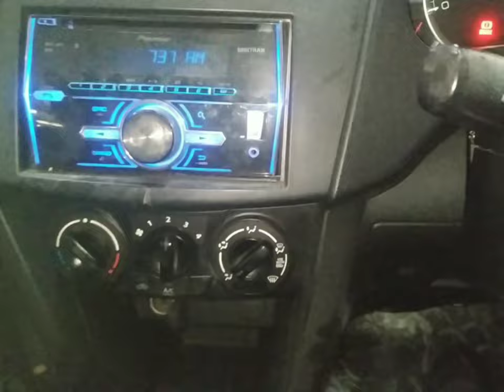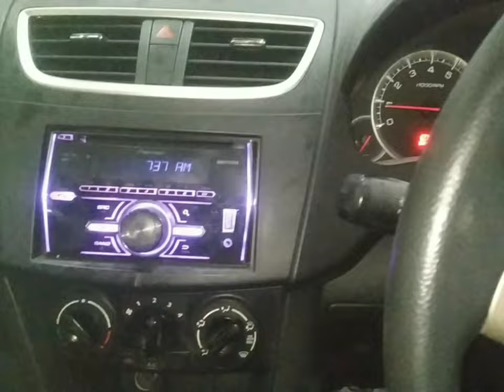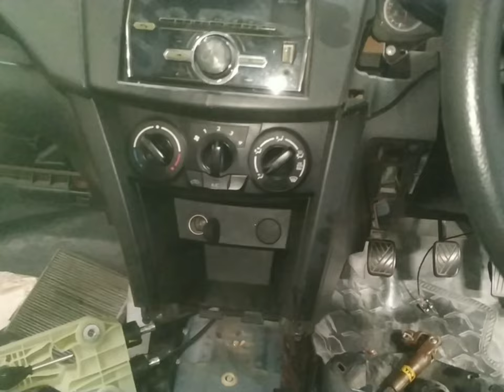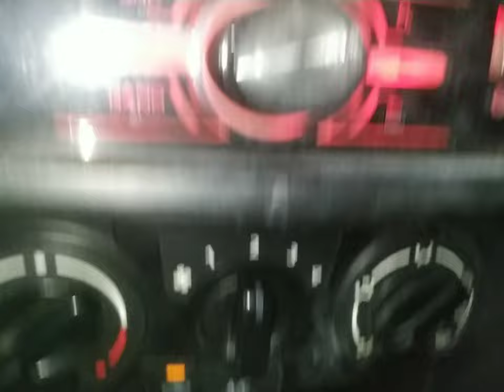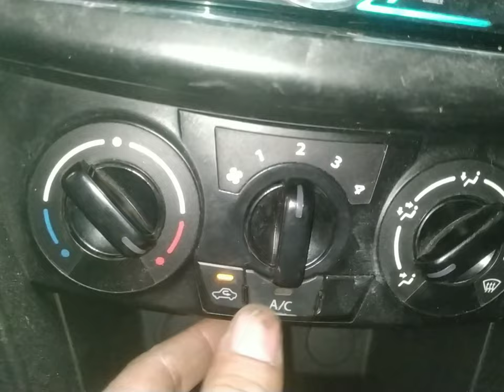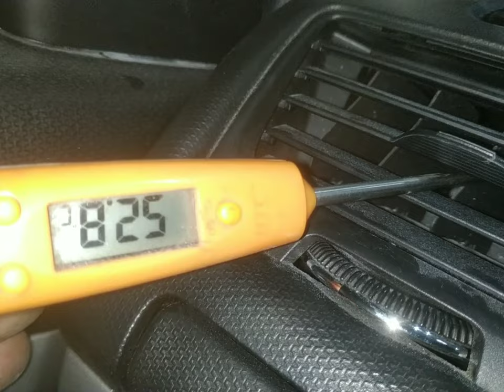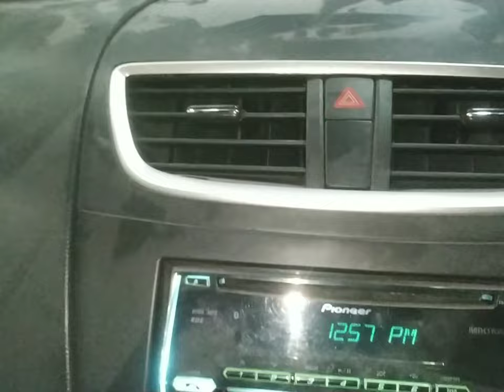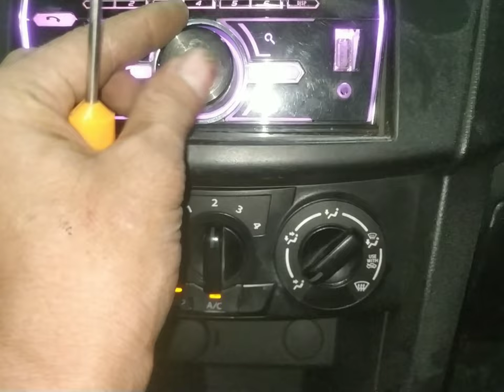swift dashboard open? swift dzire ac heater not working? swift me heater nahi chal rha hai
work

audi cars
mercedes-Benz cars
BMW cars
jaguar car
mitsubishi car
Aston Martin cars
Haval cars
Fisker cars
BYD cars
Datsun cars
Isuzu cars
OLA cars
McLaren cars
Bentley cars
Ferrari cars
Maserati cars
Bugatti cars
Tesla cars
MINI cars
Lamborghini cars
Lexus cars
Porsche cars
Rolls-Royce cars
Nissan cars
Volvo car
Citroen cars
Jeep cars
Renault cars
Land Rover cars
MG cars
Skoda cars
Volkswagen cars
Honda cars
Kia cars
Toyota cars
Mahindra cars
Tata cars
Hyundai cars

car detail
company name =maruti suzuki
car name =swift
model=2014
fuels type=petrol